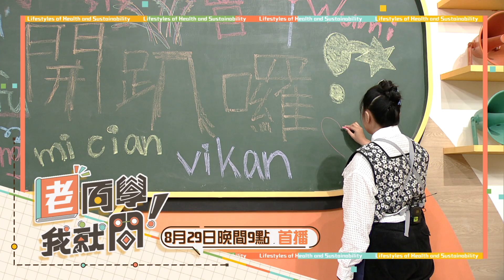老同學我就問 EP61 promo【同樂會 開趴囉！】 首播08/29 21:00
📣老同學！我就問～你喜歡什麼零食 ?
⚡《老同學！我就問》Youtube首播 每周二 21:00

你曾經跟親朋好友一起擬定策略
偷偷追在台糖火車後面，偷拿甘蔗解解饞嗎？

撬開竹竿，冒著被叮的風險
還是要吃下甜膩的竹蜂嗎？

或是到山上探險 品嘗富有季節與風土滋味的野果？

派對時間到啦！老同學同樂會來囉~
老同學們各自帶著自己充滿兒食回憶的零食來分享
有微酸微甜的野生番茄、酥脆可口的爆米香、清涼解火的凍凍果…
邊吃美食 邊聊著說不盡的兒時回憶

你也有那段歡樂的零食時光嗎？
跟著老同學們一起踏上時光隧道，品味過去的美好滋味~

⚡班主任（主持人）⚡
 Lamulu Pakawyan 然木柔巴高揚／卑南族

⚡學長姐簽到⚡
▲ 吳瑛美Wumi
＊ 阿美族
＊ 54歲
▲ 徐英枝Cafu
＊ 阿美族
＊ 67歲
▲ 胡真源Fudu'
＊ 阿美族
＊ 76歲
▲ 彭璧嘉vi kan
＊ 排灣族
＊ 69歲
▲ 溫若琇 mi cian
＊ 卑南族
＊ 72歲

⚡學妹簽到⚡
▲ 湯騏謙 Aping
＊ 布農族
＊ 國立臺東大學 高齡健康與照護管理原住民專班

⚡特別感謝⚡
國立臺東大學 高齡健康與照護管理員專班
中壢文化健康站
聲浪文化健康站